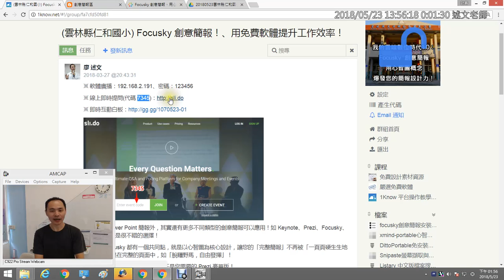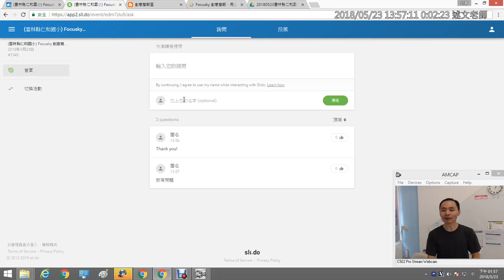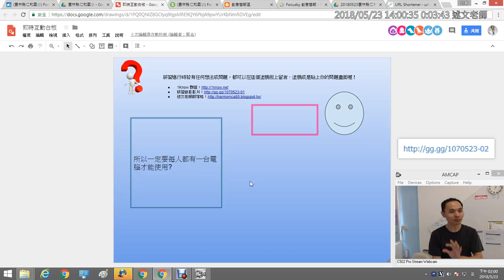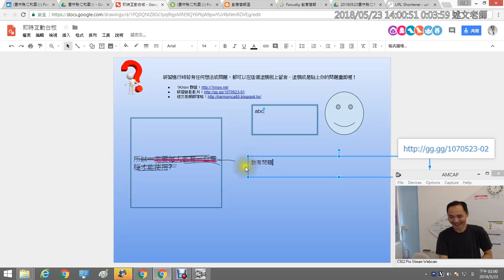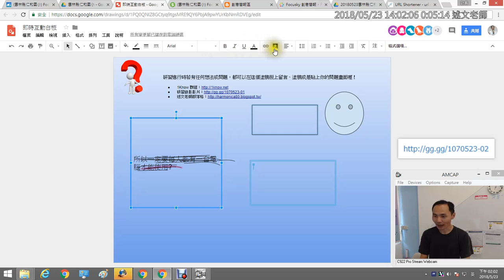03：線上即時提問與即時互動白板